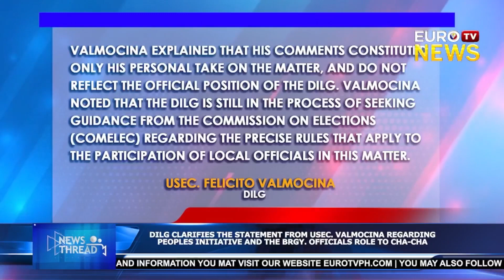DILG CLARIFIES THE STATEMENT FROM USEC VALMOCINA TO PEOPLE'S INITIATIVE AND THE BRGY OFFICER...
DILG CLARIFIES THE STATEMENT FROM  USEC. VALMOCINA REGARDING PEOPLE'S INITIATIVE AND THE BRGY. OFFICIALS ROLE TO CHA-CHA

You may also watch the news cast at Pinoy Extreme Cable Channel